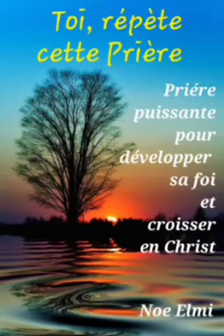6h de Prière (Attirer le Saint-Esprit dans ta vie)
Laisse moi prier plus que tout